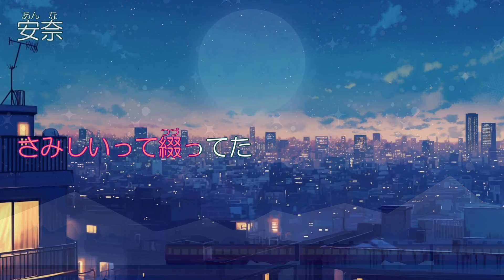【KARAOKE】 安奈（甲斐バンド）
Original. 甲斐バンド
Lyrics. 甲斐よしひろ
Music. 甲斐よしひろ
MV. Potato_boy